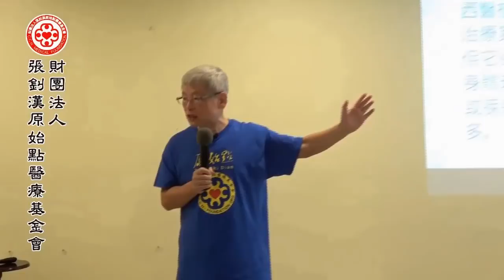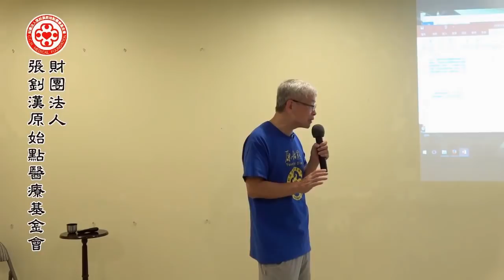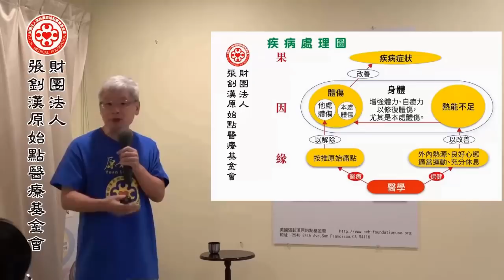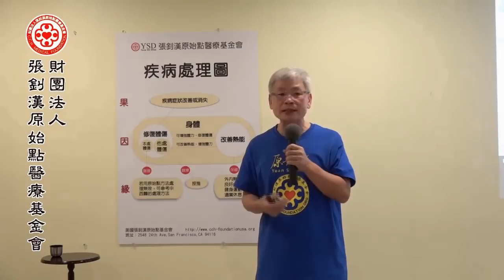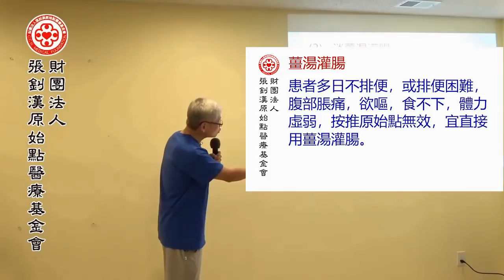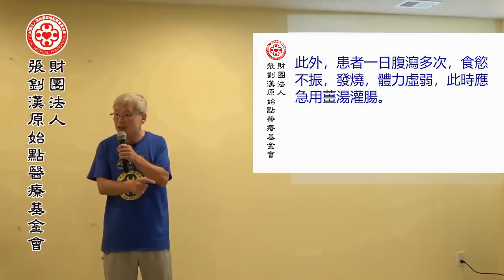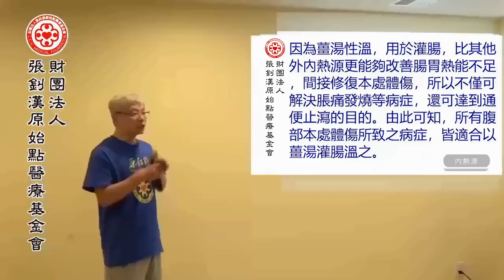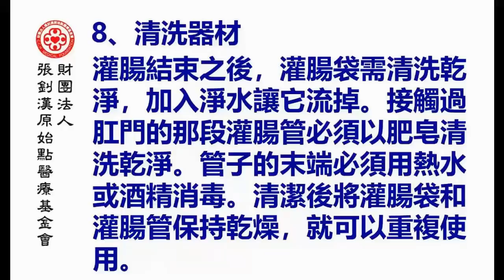最新講座影片~2018 美國封閉式教學-調因(三)